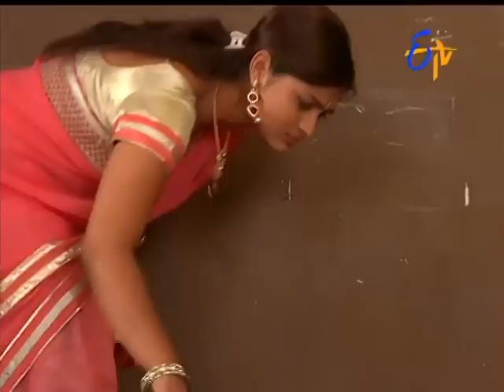Savithri - 13th January 2016 - సావిత్రి – Full Episode No 243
Savitri - 13th January 2016 - Episode No 243